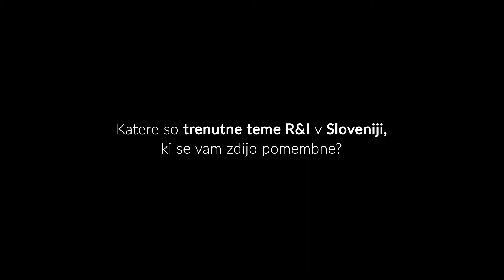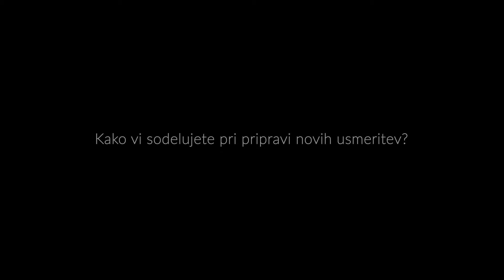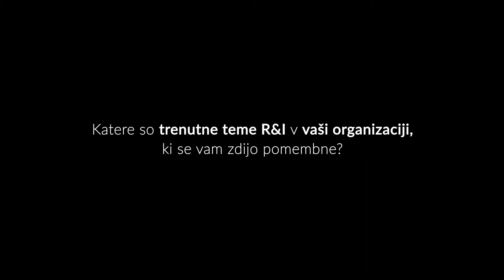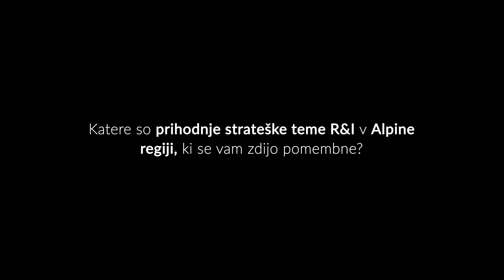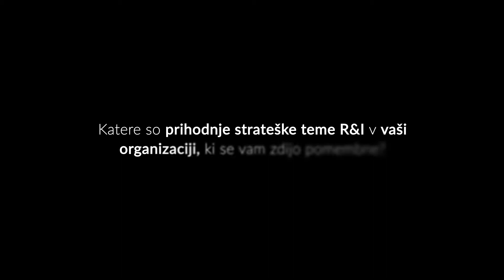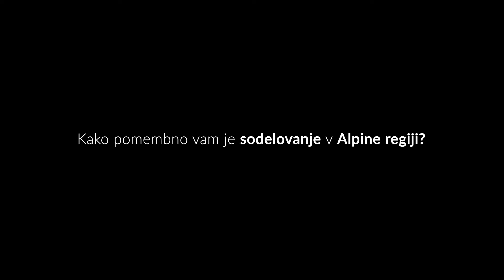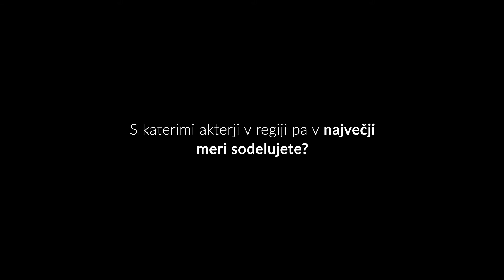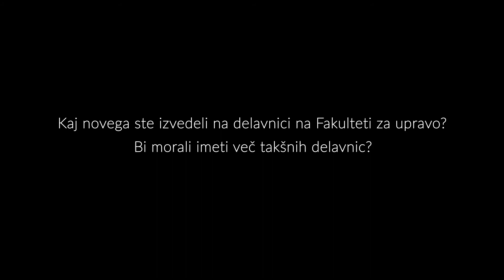Interreg Območje Alp "A-RING": Izjava Bojan Suvorov (slo)